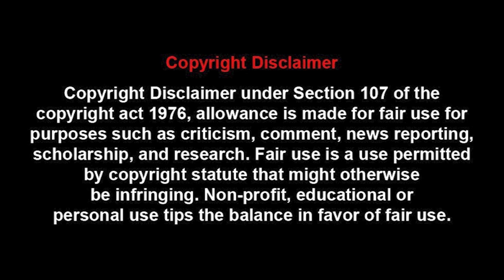EPR Magazine Weekly News Update | August 2024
Welcome to the EPR Magazine Weekly News!

Stay updated with the latest power and energy news with EPR Magazine's weekly video update!

We cover the most significant developments in renewable energy, power grid innovations, industry trends, and regulatory updates.

Join us every week for exclusive insights and analysis from the experts at EPR Magazine.